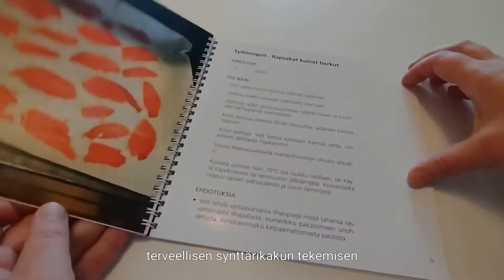Haukun Herkut– Helpot ja terveelliset lihanamit palkitsemiseen ja herkutteluun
Haukun Herkut on koirien oma herkkureseptikirja.

Kirjan reseptit eivät sisällä viljaa tai turhia lisäaineita ja teet koirallesi maistuvat ja terveelliset herkut käden käänteessä. Namit tuovat lihaisan ja nautinnollisen herkutteluhetken kaikille koirille rodusta ja iästä riippumatta. ​

Reseptit, joiden avulla saat helposti 1000 namia taskuusi ja motivaatio treeneissä on taattu.

​Enää sinun ei tarvitse sotkea taskujasi raaoilla lihanpalasilla tai limaisilla palleroilla, sillä helppojen herkkureseptien avulla teet vastustamattomia namipaloja käden käänteessä!

Erilaiset maut ja koostumukset takaavat, että vesi nousee jokaisen haukun kielelle.

- voit valita mitä lihoja ja raaka-aineita käytät
- vältyt keinotekoisilta säilöntä-, maku-, väri- ja muilta lisäaineilta
- lihaisat namut ovat sopiva osa ruokavaliota – ei turhia kaloreita!
Tähän kirjaan olen koonnut parhaimmat tapani tehdä koulutusnameja, jotka soveltuvat erityisesti joille ei perinteiset jauhonannat sovi. Toki kaikki namut sopivat kaikille herkkusuille

- Raakaruokailijalle
- Barffaajalle
- Allergiselle koiralle

Maistuvien herkkureseptien avulla saat lisättyä koirasi ruokavalioon esimerkiksi kananmunat ja sisäelimet, jos ne eivät raakana hänelle maistu.​ Lisäksi kirjassa on ohjeet mm. terveellisempään maksalaatikkoon ja vinkit synttärikakun tekemiseen.

​Kirjan avulla opit tekemään terveelliset herkut vaivattomasti ja edullisesti. Reseptit eivät sisällä viljaa eikä suuria määriä tärkkelystä. Lisäksi kerron, miten teet nameja täysin ilman tärkkelystä tai hiilihydraatteja.

​Reseptit ovat muokattavissa allergisille koirille ja kirja sisältää ohjeet, mitä teet jos koirasi on yliherkkä jollekin aineelle.

Kirjailija Malin Ekblom on koirien ravintoterapeutti ja erikoistunut koiran luonnolliseen ruokintaan. Oman koiran vakava sairaus ja sen hoito ruokavaliolla sytytti intohimon opiskella ravitsemustiedettä sekä koirien kehityshistoriaa. Malin on vuodesta 2005 opettanut koiranomistajia ja koira-alan ammattilaisia ruokkimaan rakasta koiraystäväämme terveyttä edistävällä, lajityypillisellä ruokavaliolla.

Kirja "Haukun Herkut - helpot ja terveelliset lihanamit palkitsemiseen ja herkutteluun" on julkaistu sekä e-kirjana että perinteisenä paperikirjana. Kirjassa on kierresidonta, joten kirja pysyy hyvin auki keittiön pöydällä, kun valmistat herkkuja.

Löydät kirjan kirjakaupoista ja kirjakaupoista, perinteisenä kirjana sekä e-kirjana.